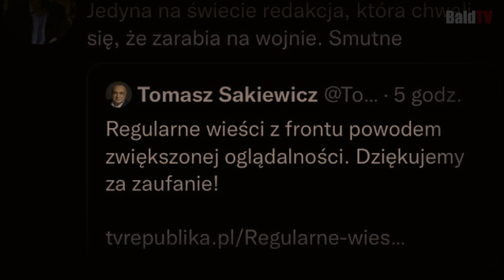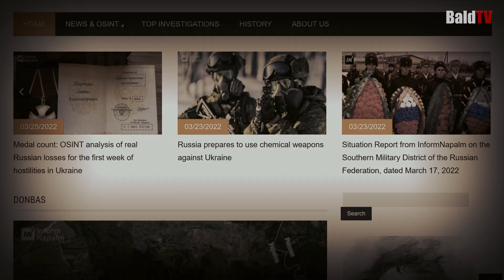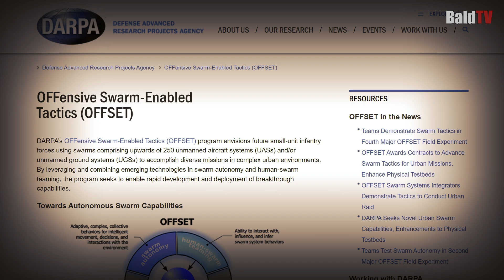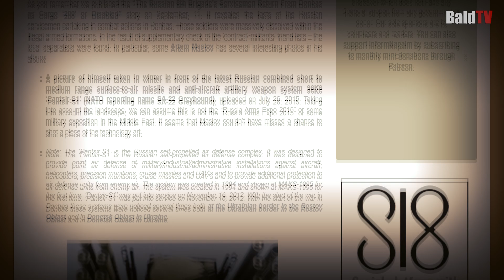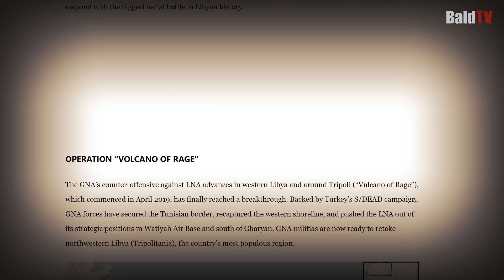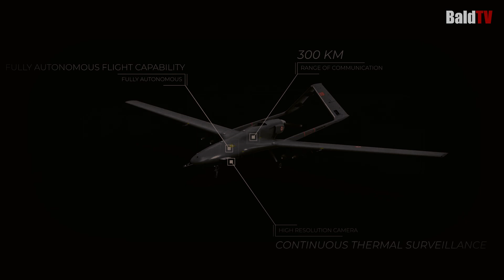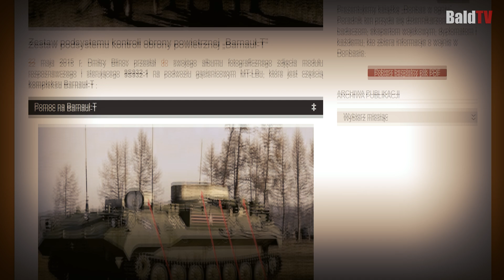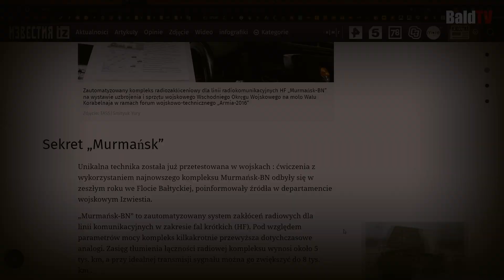BAYRAKTAR I POZAMIATANE CAŁY FILM (BaldTV)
to są 2 opublikowane już części sklejone w jeden film. Zawsze tak robię.
W filmie skupiam się na pojedynku Bayraktar vs Rosyjska obrona powietrzna.

Zobacz "BaldLive" - taki "afterkanał" do "BaldTV":
Robię Time-Lapse ze wschodu słońca i gadam coś...